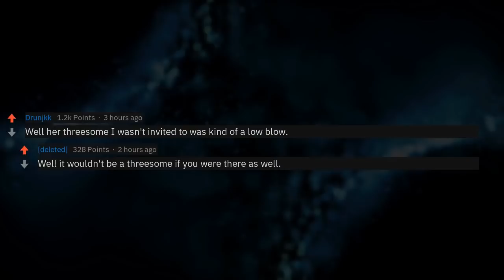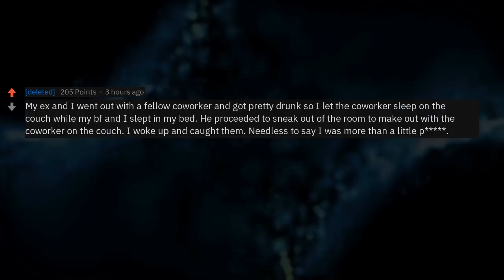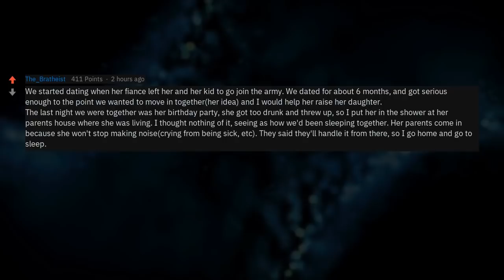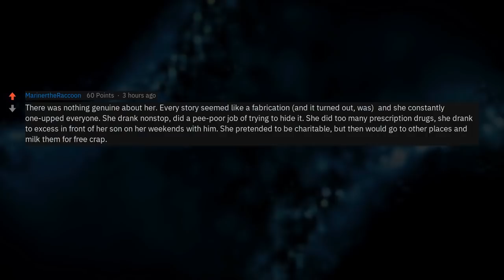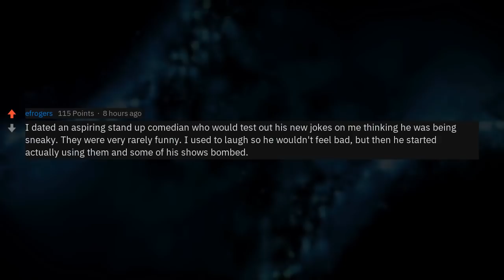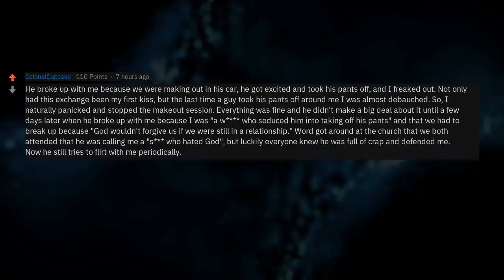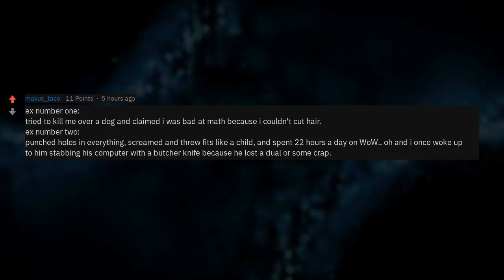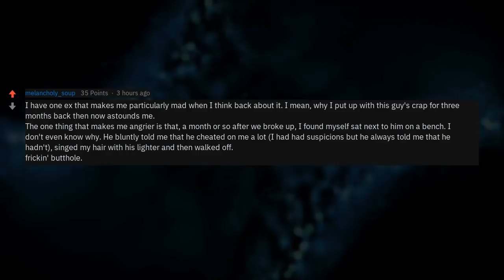What's Your "Ex From Hell" Story?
What Made Your Ex So Terrible? (r/AskReddit)